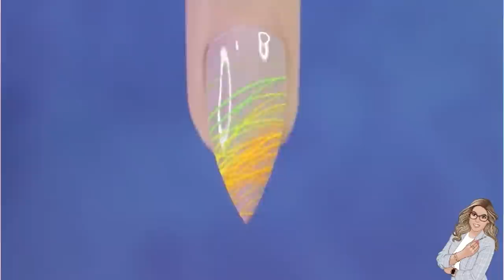✨#150✨Amazingly Beautiful Acrylic Nail Art Designs Compilation 💅